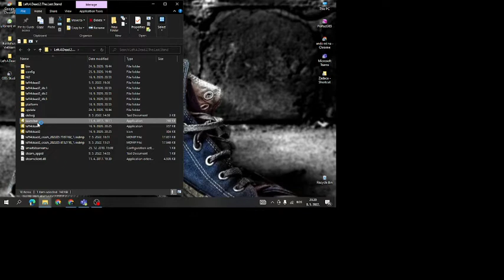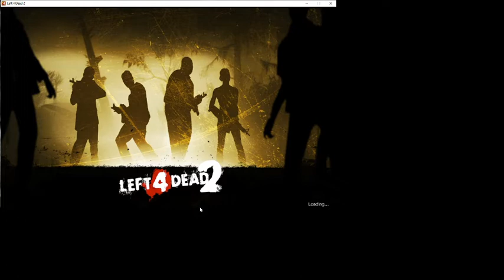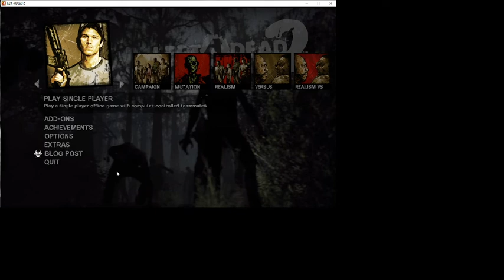Left 4 Dead 2 lets play pt1